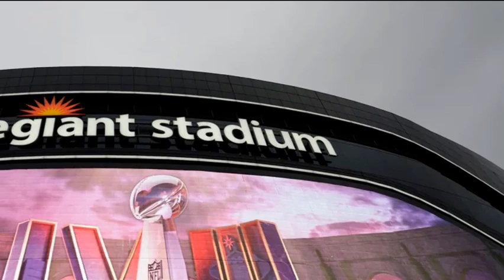It’s not just Taylor Swift: Record number of private jet flights expected for this year’s Super Bowl